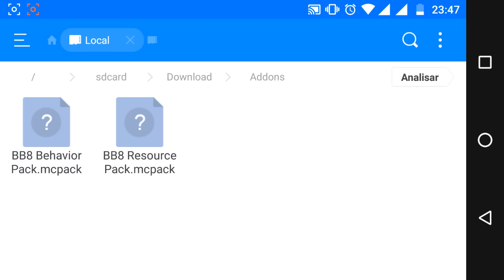SAIU! STAR WARS PARA O MINECRAFT POCKET EDITION !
Fala galera! SAIU! STAR WARS PARA O MINECRAFT POCKET EDITION !. Espero que gostem, e conto com a FORÇA de vocês! s2